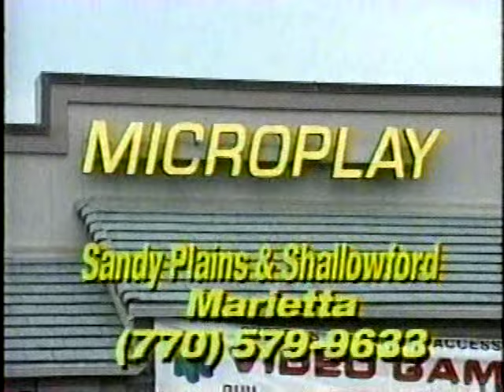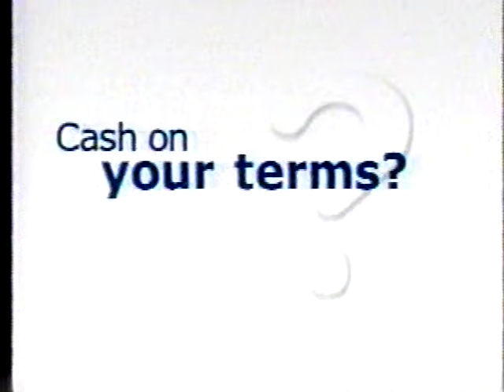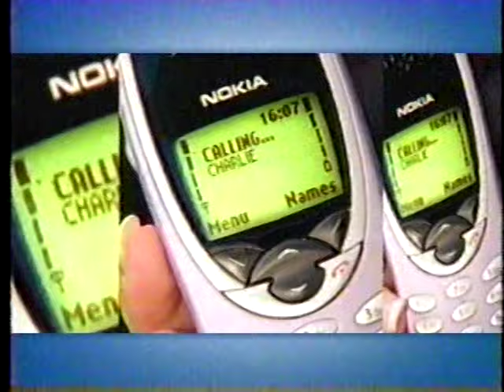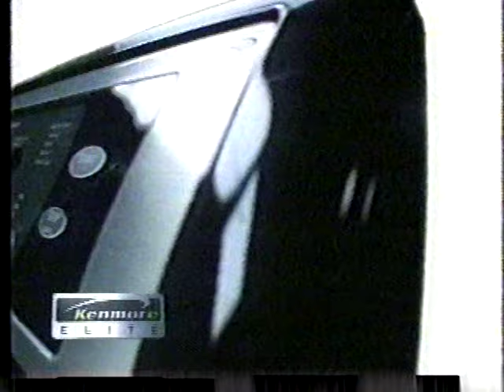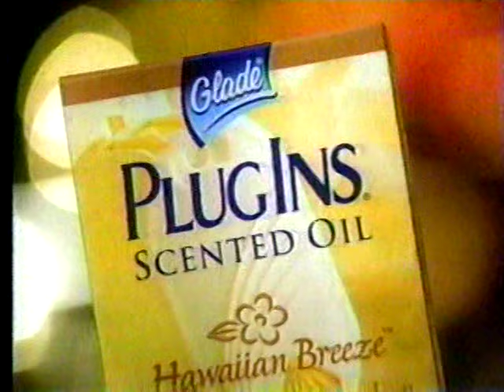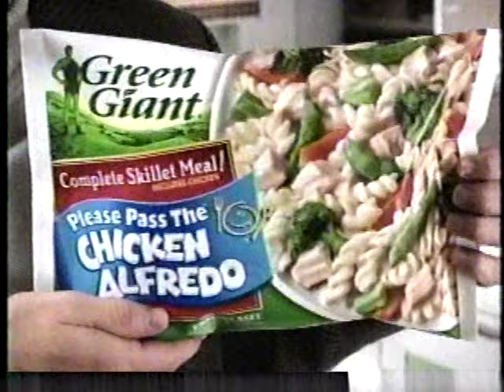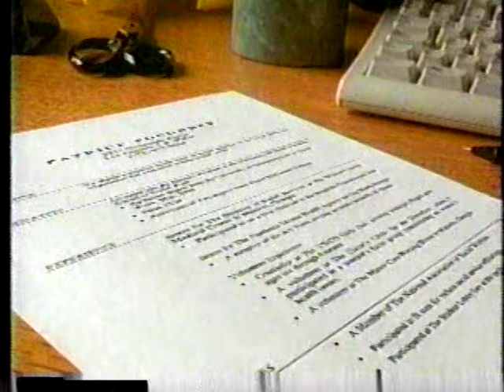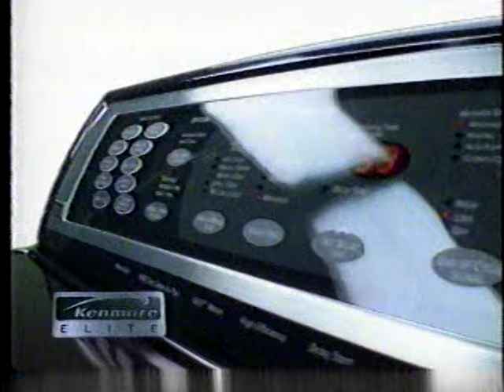Commercials for 2000